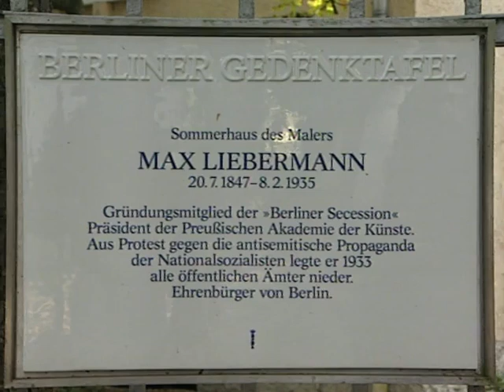Ausstellung: "Max Liebermann kommt nach Hause" , Deutscher Fernsehpreis: "Die Manns"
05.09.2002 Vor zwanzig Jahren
Ausstellung: "Max Liebermann kommt nach Hause"
Deutscher Fernsehpreis: "Die Manns"
Auszug aus :

Auszug aus:
tagesschau vor 20 Jahren, 05. September 2002, 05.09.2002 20:00